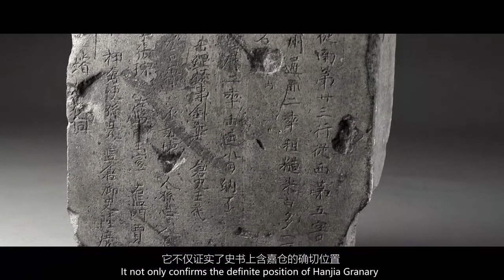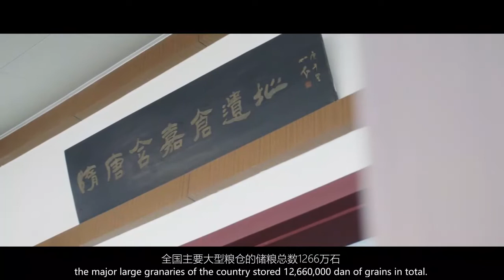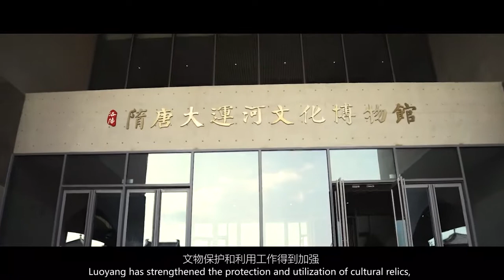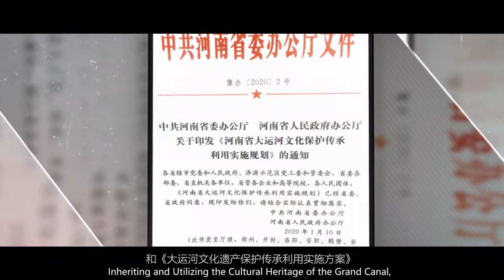The Sui-Tang Grand Canal 隋唐大运河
Grand Canal, an online video exhibition
“行走河南·读懂中国”大运河沿线城市视频展

In order to vividly display the landscape, cultural environment, and historical accumulation along the Grand Canal, an online video exhibition of major cities along the Grand Canal has been launched to let people feel the charm of the Grand Canal.
为动态展现大运河沿线的山水风光、人文环境、历史积淀，特推出大运河沿线主要城市线上视频展，让人身临其境的感受大运河的魅力。